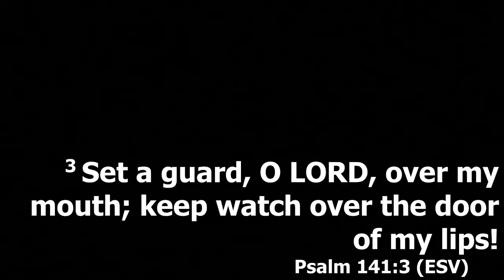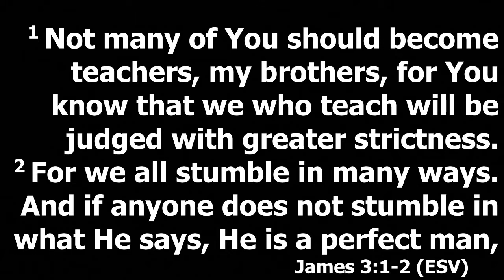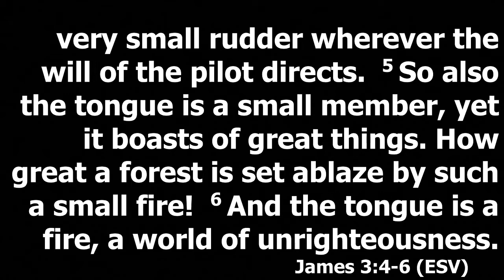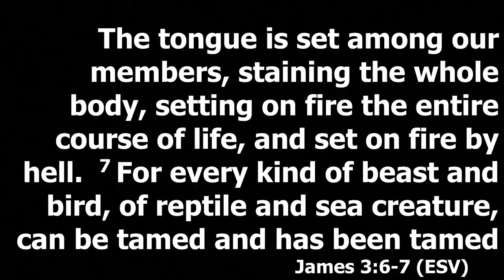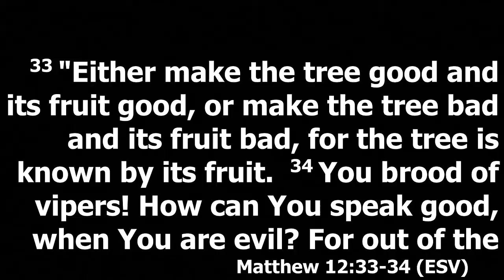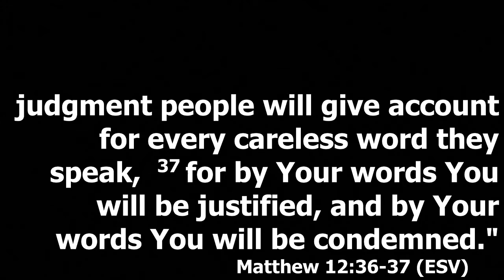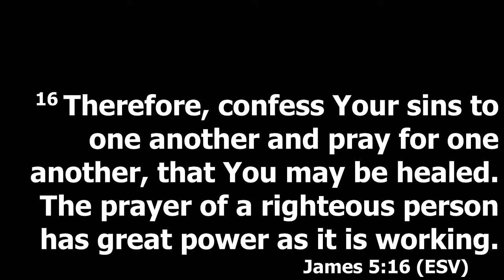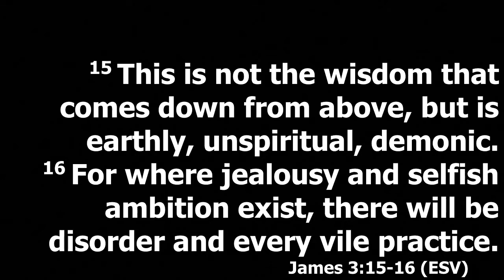James 3:1-12 "The Fruit of Our Lips"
James 3:1-12
“The Fruit of Our Lips”

Scripture:
Prov. 13:3
Psalm 141:3
James 3:1-12
Matt. 12:33-37
James 5:16
1 John 1:9
Rom. 8:3-4
Gal 5:22-23
James 3:15-17